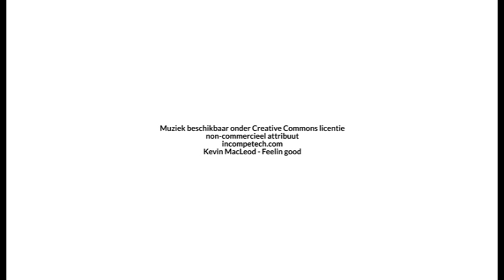Welk project steunt Zuiddag in 2014?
Op 18 januari 2014 verzamelden alle vrijwilligers en medewerkers van Zuiddag vzw om te stemmen voor welk project de jongeren op 16 oktober een dag gaan werken. Na een rondleiding in de gebouwen van de VRT krijgen de 2 projecten de kans om zichzelf voor te stellen: Broederlijk delen en 11.11.11.